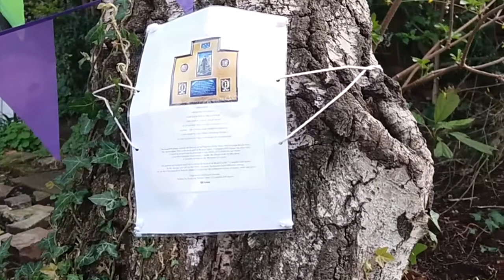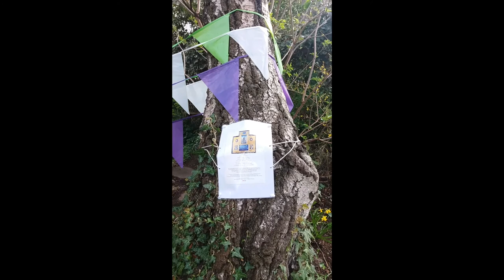AUTHOR BEVERLY LEBLANC VISITS SUFFRAGETTE MOUSE CASTLE, LONDON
It was lovely to meet author BeverlyLeBlanc when she visited MouseCastleLondon this week during WomensHistoryMonth She was looking for SuffragetteLandmarks to recommend.
We will be holding open days soon when you can ask us about the history and the garden. The dream is that everyone will know why Mouse Castle played a huge part in Women's history.  We will celebrate the suffragettes' achievements 110 years after the 'Cat and Mouse Act, 1913' When the Govt Cat gave itself power to play 'Cat and Mouse' with the suffragettes of Mouse Castle London.